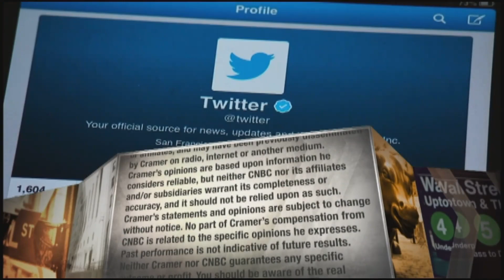Xilinx CEO explains why there will be three generations of 5G equipment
Xilinx CEO Victor Peng said the tech industry is in the "very early innings" the latest iteration of wireless technology and that it will be a big opportunity for the semiconductor company.